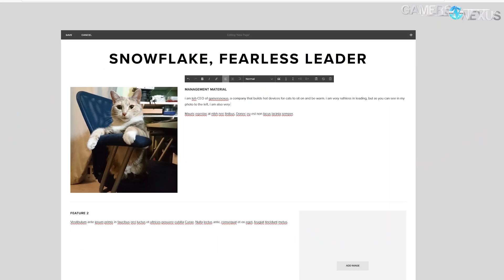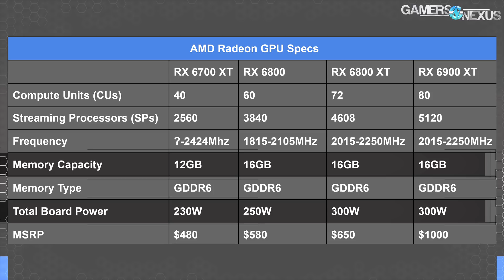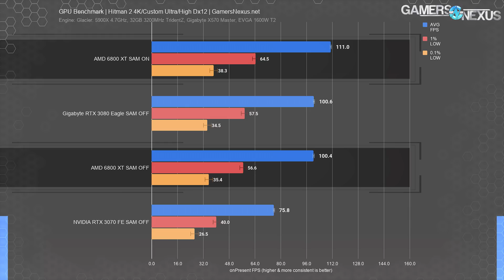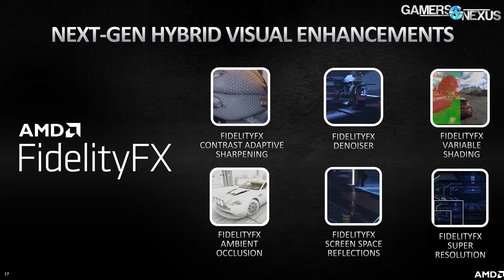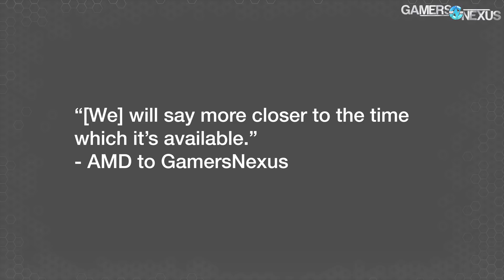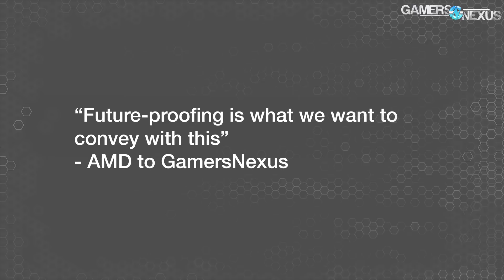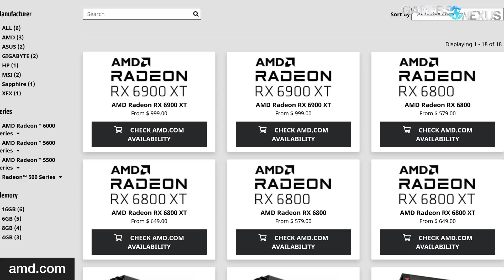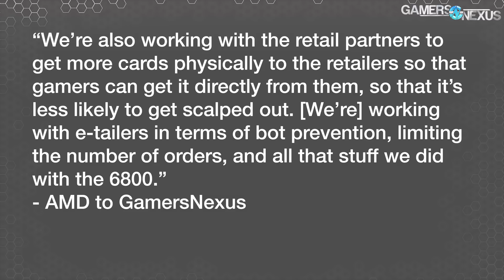AMD RX 6700 XT GPU Specs, Price, Release Date, & Stock Availability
AMD's new RX 6700 XT GPU has been announced. The release date is March 18, with reviews landing March 17. Discussing pricing, specs, ray tracing, and availability.

We're reporting on the news of AMD's RX 6700 XT GPU, a smaller cut of the RX 6800 XT, RX 6800, and RX 6900 XT silicon, and covering its specs, price, release date, and more. We spent some time talking with AMD about the expectations of availability for the AMD RX 6700 XT video card, specifically asking it for details on how it's intending to help gamers purchase the cards and mitigate the rush on supply. AMD has a few key items it's doing here, all discussed in the video, but it's also not intending to limit the hashrate as NVIDIA has done on its lower-end GPUs. The AMD RX 6700 XT vs. RTX 3070 & 3060 Ti will be the most direct comparison, with AMD SAM (Smart Access Memory) and NVIDIA ReBAR (as it comes out) marking a key battleground. AMD's SAM has now been extended to Ryzen 3000 CPUs as well, previously only functional on AMD Zen 3 (Ryzen 5000) CPUs. Adding Ryzen 3600, 3700X, 3900 XT, et al. compatibility for SAM will be backdated to the 6800 XT, 6800, and 6900 XT as well, in addition to the 6700 XT.

TIMESTAMPS

00:00 - AMD Announces RX 6700 XT
01:13 - AMD RX 6700 XT Specs, Price, & Release Date
07:16 - Features: Ryzen 3000 SAM, DLSS Equivalent, FidelityFX
10:29 - How AMD is Addressing Availability